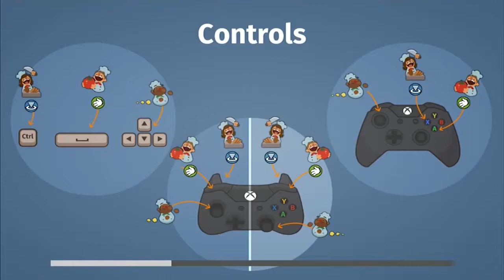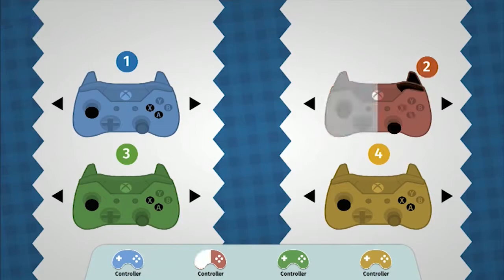GOOD ENOUGH | Let's Play Overcooked Part 10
The boys continue their culinary adventure with their lifelong motto of "That's good enough." Will they actually be good enough to survive the high seas, haunted houses, and other very questionable locations for kitchens? Fin out in Overcooked episode 10!

Overcooked is a co-op cooking game for up to  players. Each level has a different kitchen layout and players must prepare the meals for their customers before said customers leave. At the end of each level, players are given a rating out of 3 stars depending on how fast they did the orders and how many coins they got.